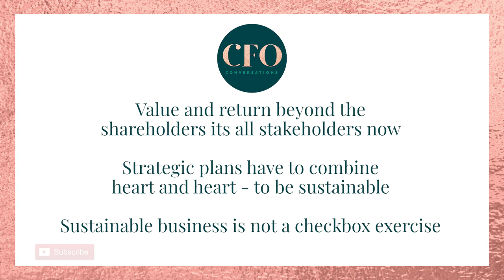Corporate Sustainability Strategy (The Future Is Here)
Corporate Sustainability Strategy (The Future Is Here) // Corporate sustainability strategy is a conversation that every company looking to be here in the future should be having. In today’s video Corporate Sustainability Strategy (The Future Is Here) we are going to address the tough questions!

What does corporate sustainability actually mean? We all have such different views and theses on what sustainability looks like, so let's unpack a conversation which might help to shape some future thinking. Sustainable business means we look at the impact to people (social sustainability in business), planet (environmental sustainability in business, profits and purpose whilst still having returns on products and investments.

When we look at why sustainability is important for business we need to also be thinking about the future business models to calculate sustainable business and what sustainable business model innovation looks like.

The CFO needs to drive the conversation of sustainability such that the Board and Executive Team plus shareholders understand its importance in our business. Ignoring sustainability will be at your peril, value will be eroded and future relevance lost. Do you have inclusivity in your company DNA, what is the tone being set from the top?  Is the language of sustainability real or simply 'lip-service', what actions are being taken. As finance professionals we have strong values and ethics so we need to make sure we speak up and get noisy about the measures that truly matter.